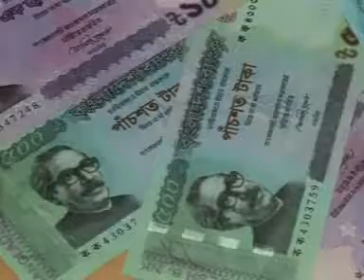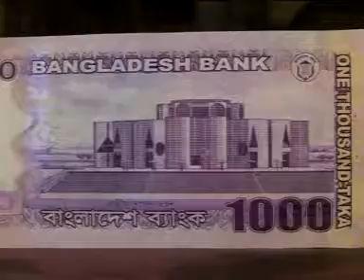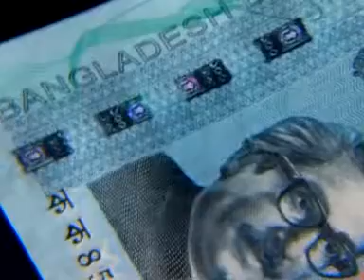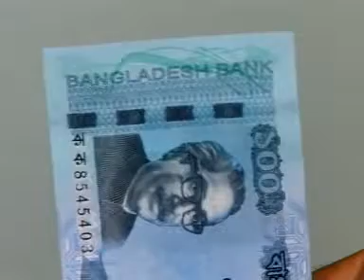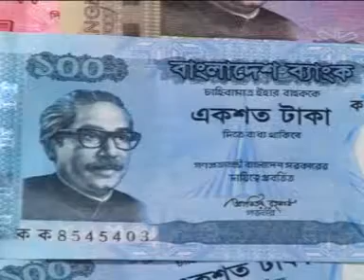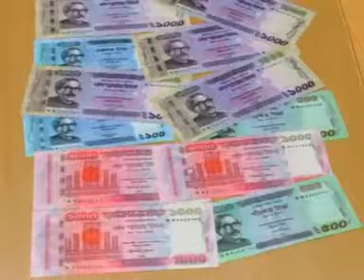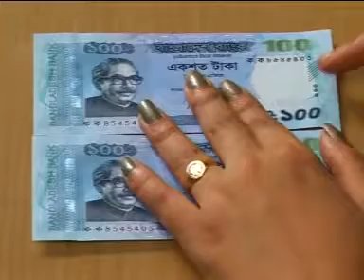আসল নোটের লক্ষ্যনীয় নিরাপত্তা বৈশিষ্ট্য